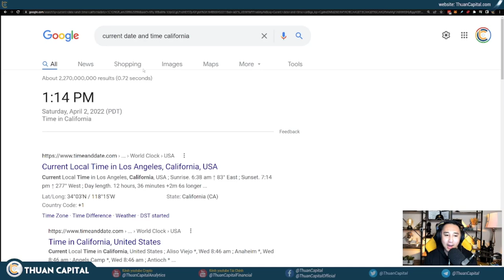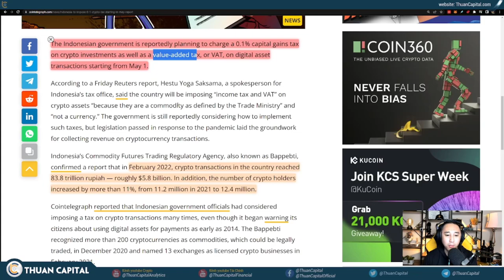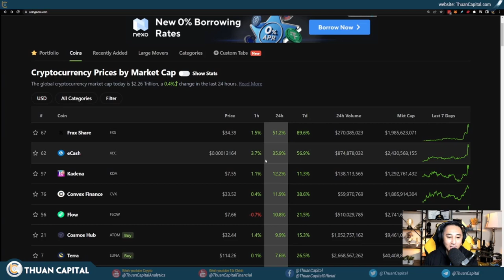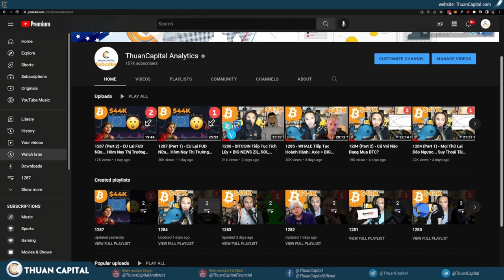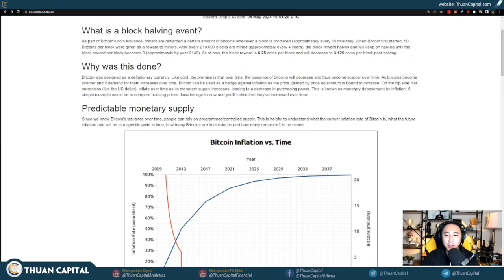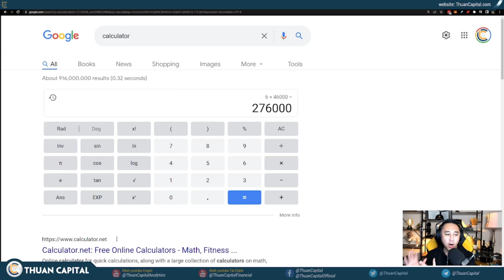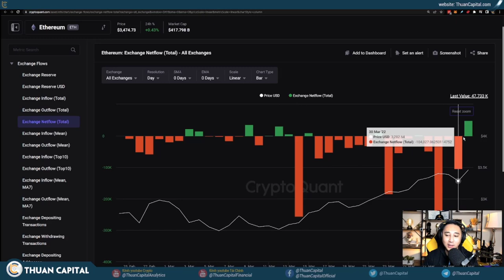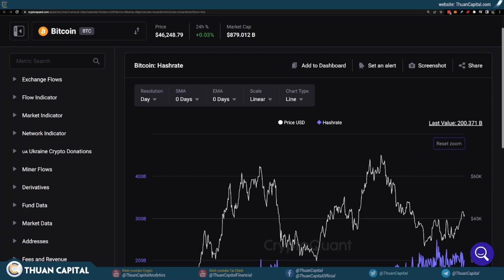1288 (Part 1) - Bitcoin Có Phải Chỉ 21 Triệu? | Thợ Đào Đang Bán?